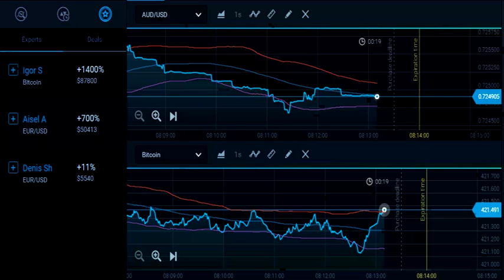binary option make money online easy money Strategy Chart 80